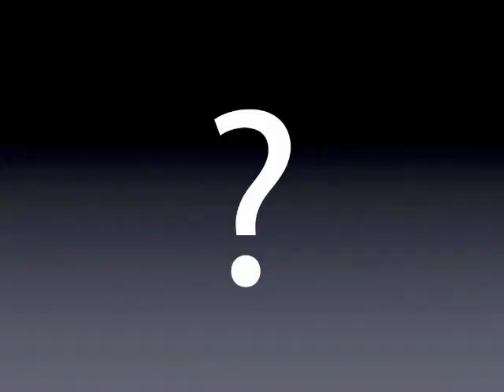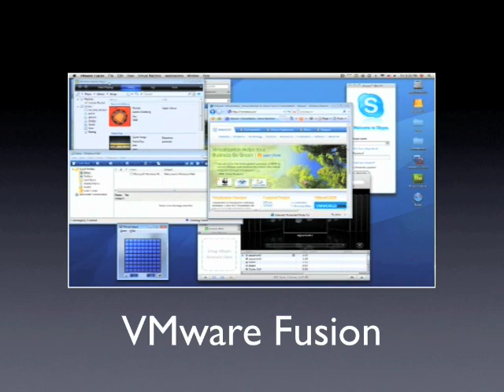My Switch from Boot Camp to VMware Fusion.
I used Boot Camp before, it filled a function but the problem was you had to restart your Mac whenever you wanted to use it, and let's be honest, that's just not user friendly. With VMware Fusion all have to do is switch it on and off you go!

The ad is over a minute long, but I hope you'll like it, there's just so much to say about VMware Fusion, it's just a genuinely great product.